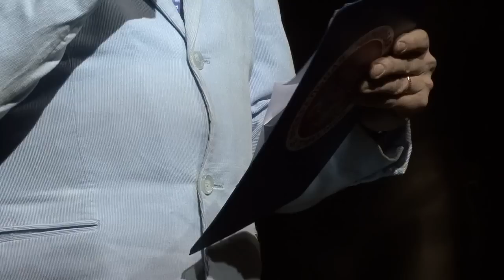GPRO 9 / Нижний Новгород / HIGHLIGHTS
В четверг 22 ноября в Нижегородском развлекательном центре Master Plaza (клуб T.E.A.T.R.O.) состоялся девятый этап международной серии Grand Prix Russia Open. Турнир был организован при поддержке «Судоремонтно-судостроительной корпорации» промоутерской компанией «ПрофСпорт» и Федерацией тайского бокса Нижнего Новгорода.